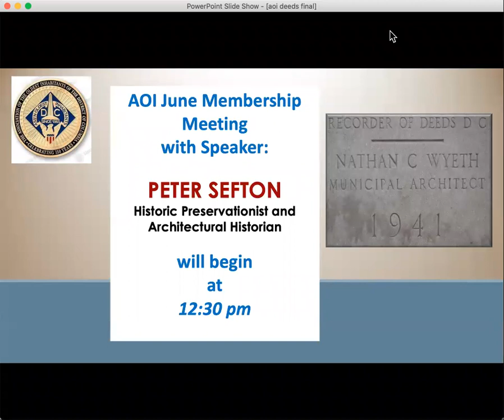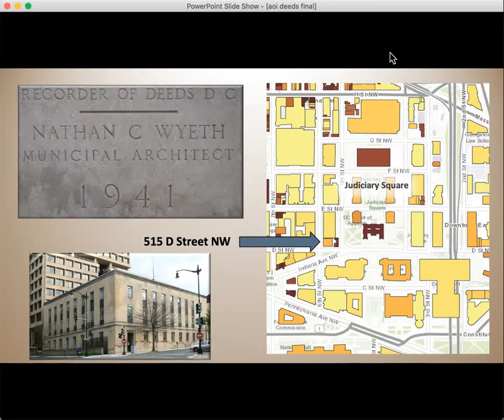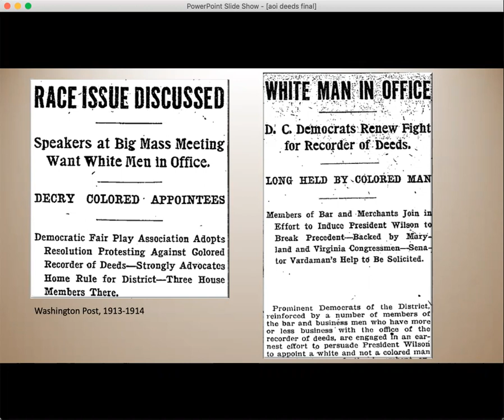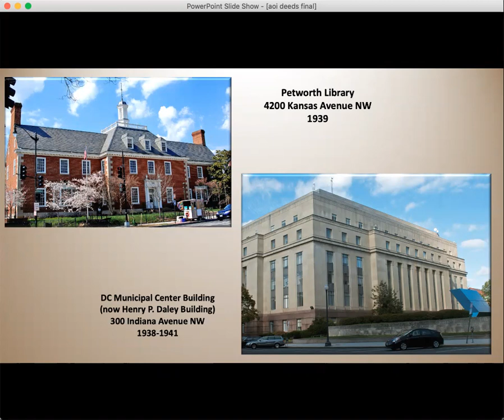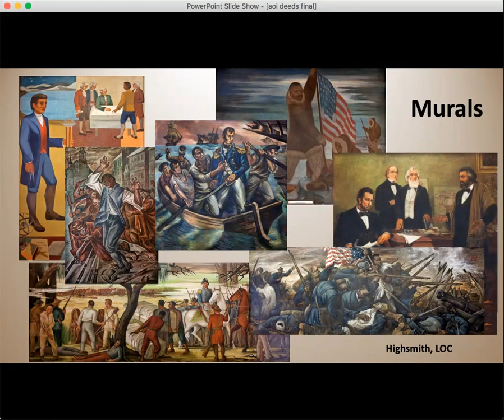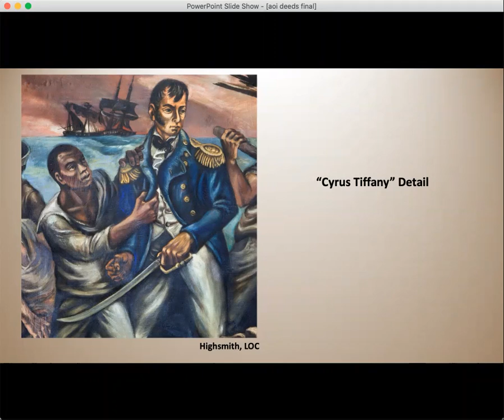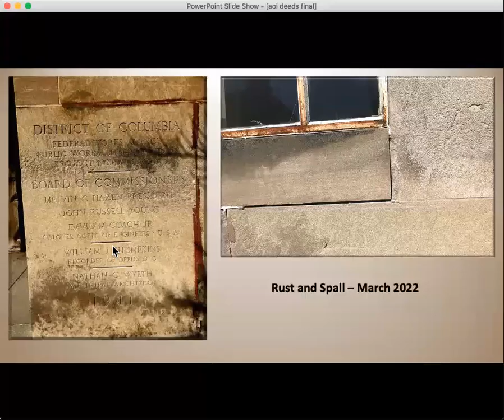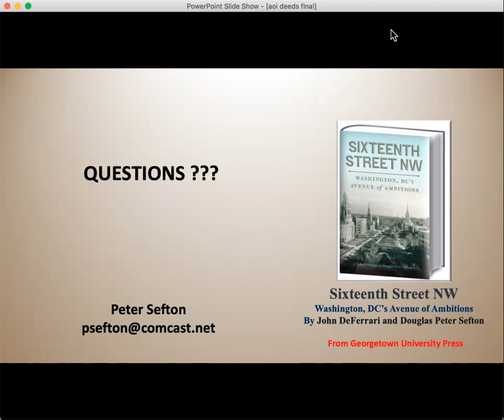Peter Sefton's Power Point Only for his talk on the Recorder of Deeds - AOI June 2022 Luncheon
Mr. Sefton's Power Point presentation was so rich in detail, we decided to include a version of his talk that focused exclusively on this material.